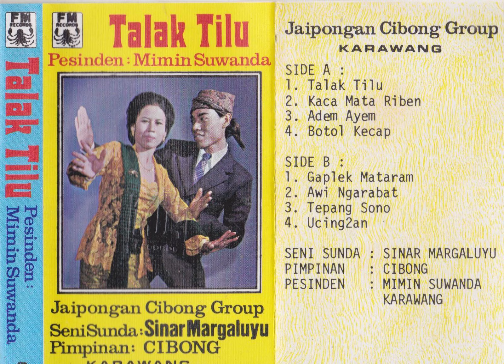Mimin Suwanda & Cibong Group - Talak Tilu Side B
Tanji jaipongan music from Mimin Suwanda & Cibong Group.
1 Gaplek Mataram
2 Awi Ngarabat
3 Tepang Sono
4 Ucing2an